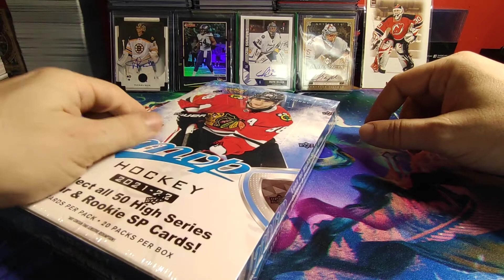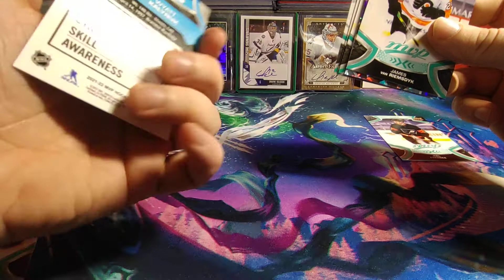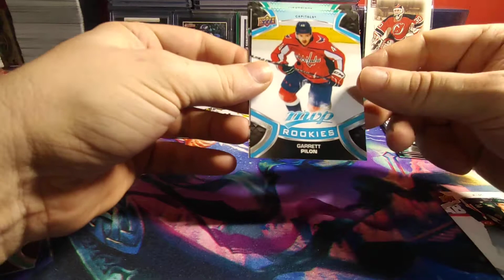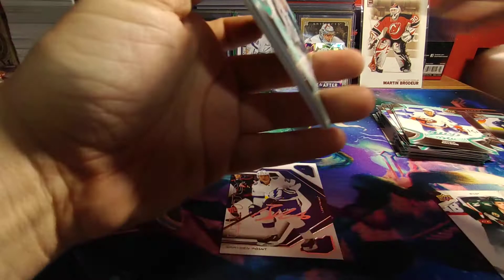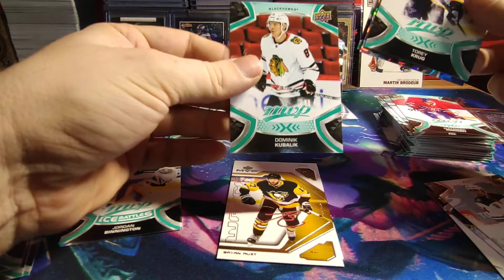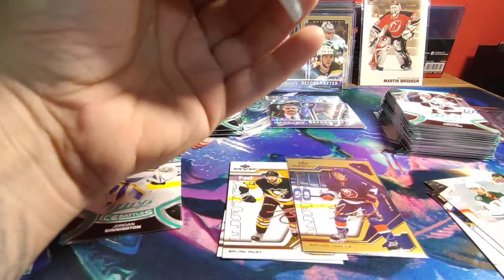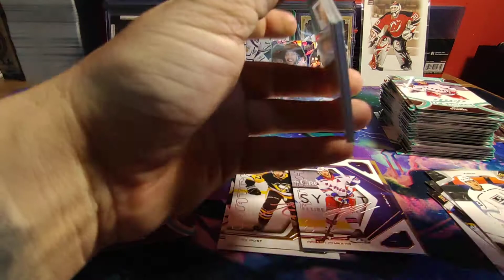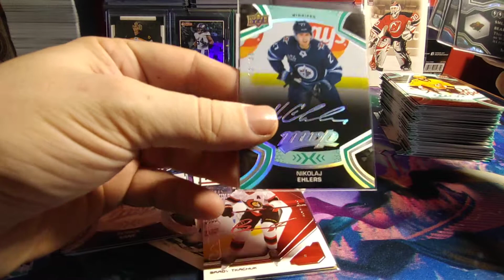Box Break: UD MVP 2021/22 Hobby Box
Je to tu ... konečně první série nové sezóny ... a sám za sebe musím říct, že za ty peníze je to zábavná otvíračka :)